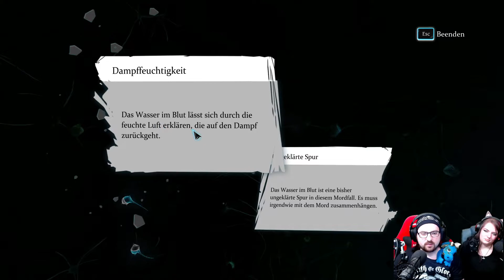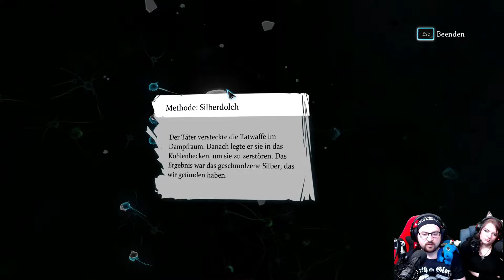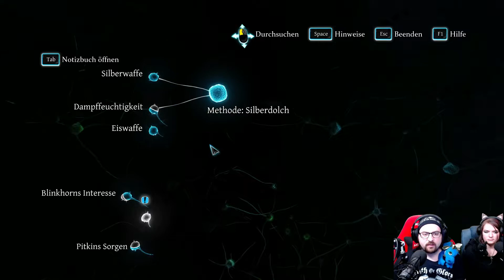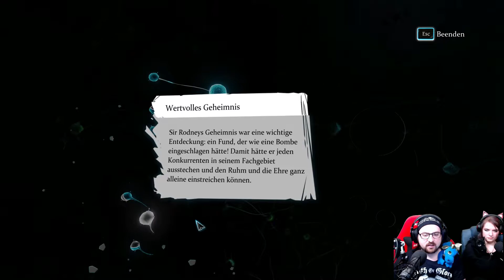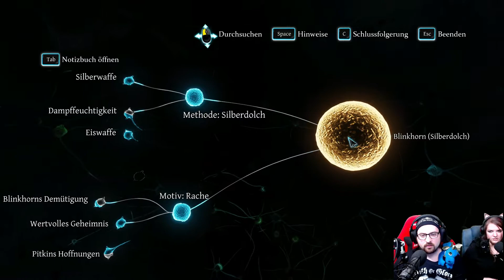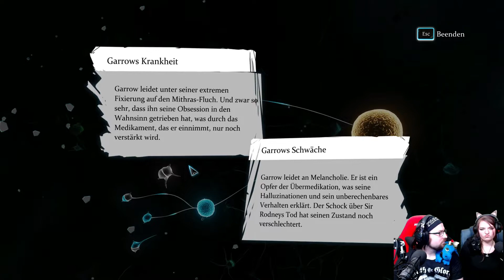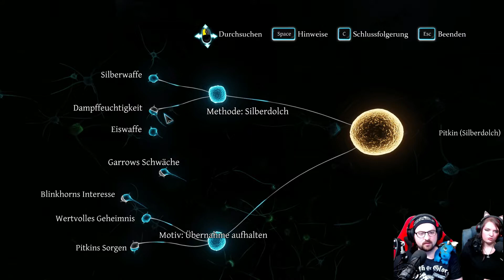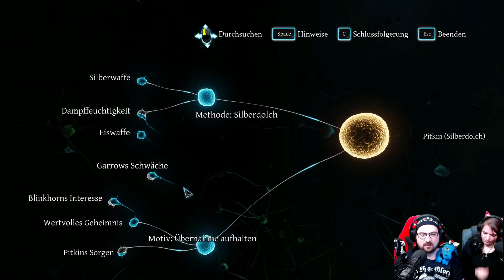SHERLOCK HOLMES - CRIMES & PUNISHMENTS 🔎 017 | Unschuldig verurteilt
Du bist der berühmteste Detektiv aller Zeiten: Sherlock Holmes! Setze deine beeindruckenden Talente als Detektiv ein, um sechs spannende und abwechslungsreiche Fälle zu lösen: Morde, Vermisste, spektakuläre Diebstähle und umfangreiche Ermittlungen, welche dich manchmal in das Reich des Fantastischen entführen. Folgst du deinem moralischen Kompass oder den Buchstaben des Gesetzes? Dank der großen Handlungsfreiheit in Crimes & Punishments kannst du deine Ermittlungen so durchführen, wie du es gerade für richtig hältst. Setze die 14 außergewöhnlichen Fertigkeiten ein, für die Sherlock so berühmt ist, wähle deine Ermittlungsmethode, verhöre deine Verdächtigen und konfrontiere dann den Täter mit deinen Beweisen ... sein Schicksal liegt ihn deiner Hand! Alles, was du tust, hat weitreichende Folgen, und deine Entscheidungen wirken sich greifbar auf deinen Ruf aus - und die Konsequenzen deines Handelns suchen dich genau dann heim, wenn du es am wenigsten erwartest. (Quelle: Steam)